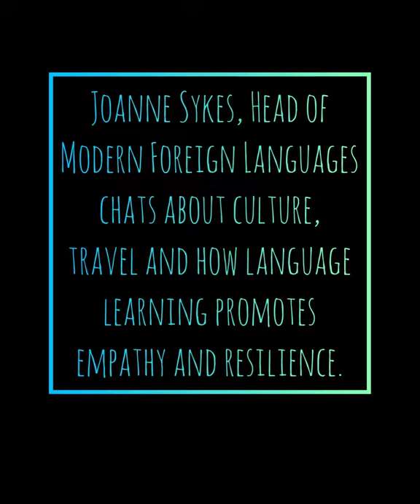Meet Joanne Sykes, Head of Modern Foreign Languages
Joanne talks about how learning languages opens doors and shares her own lbackground in human rights and passion for politics.